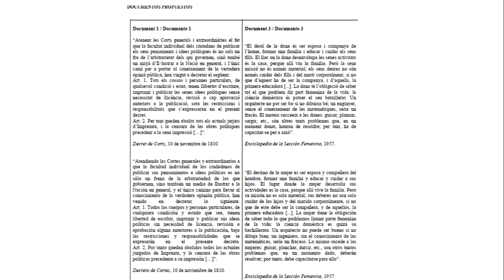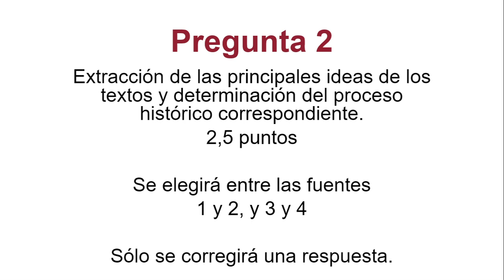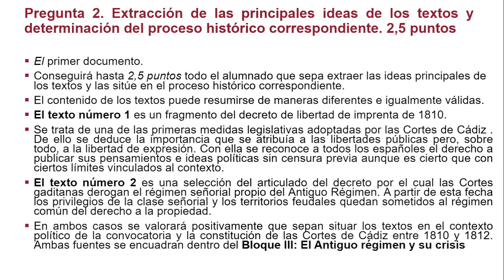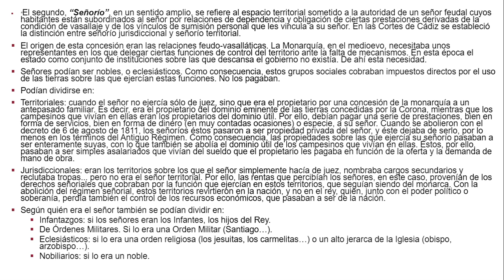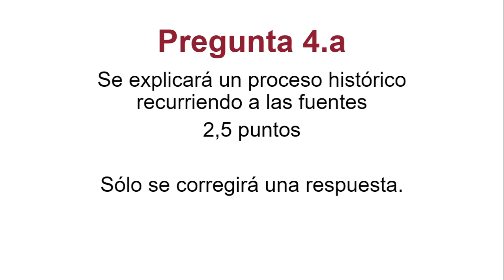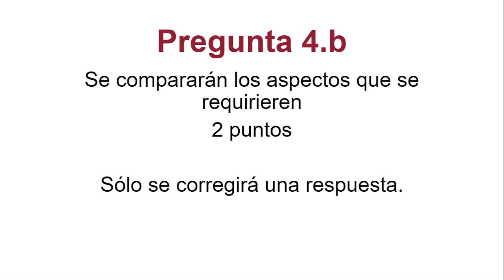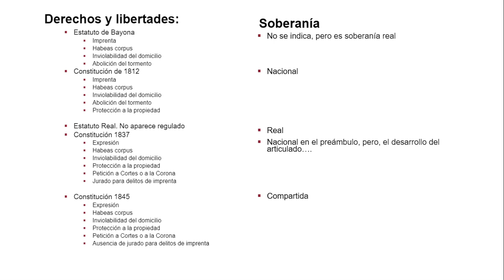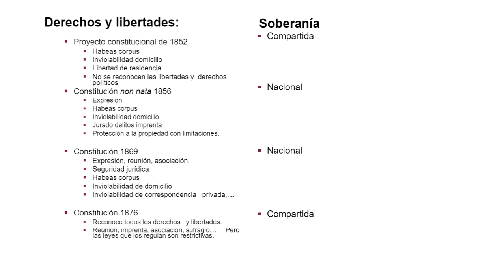Historia de España: junio. Ordinaria. Posible opción 1. Siglo XIX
Convocatoria: junio. Ordinaria. Posible opción 1
Asignatura: Historia de España
Profesor: Pedro Antonio Amores Bonilla